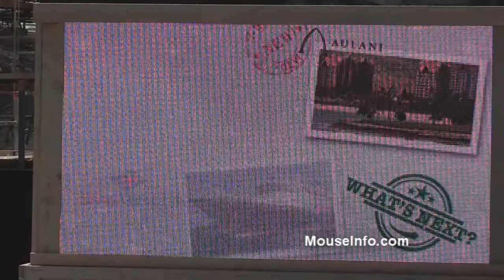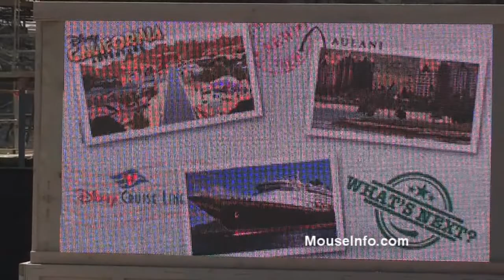What's Next? 1 of 7 - Introduction, On-Going Projects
What's Next? Soundsational Summer Media Event Disneyland Resort.

George Kalogridis talks about ongoing projects as part of DCA expansion and enhancements to the Disneyland Resort.